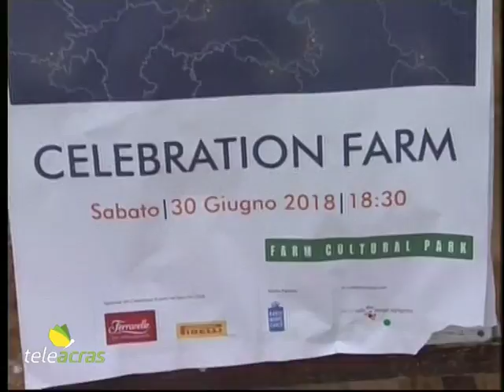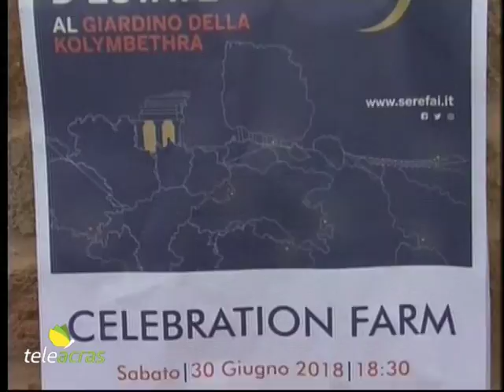Teleacras - Lo Pilato e Saieva su compleanno Farm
Sabato prossimo, 30 giugno, ad Agrigento, nella Valle dei Templi, al Giardino della Kolymbethra, nell’ambito della rassegna “Sere Fai d’estate”, la Farm Cultural Park di Favara festeggerà l’ottavo compleanno con diverse manifestazioni artistiche, culturali ed eno-gastronomiche,  che si svolgeranno dalle ore 18:30 alle 24. L’ingresso costa 13 euro. E per gli iscritti al Fai, il Fondo Ambiente Italiano, 9 euro.
L’evento è stato presentato oggi in conferenza dai direttori della Kolymbethra e di Farm Cultural Park, Giuseppe Lo Pilato e Florinda Saieva…